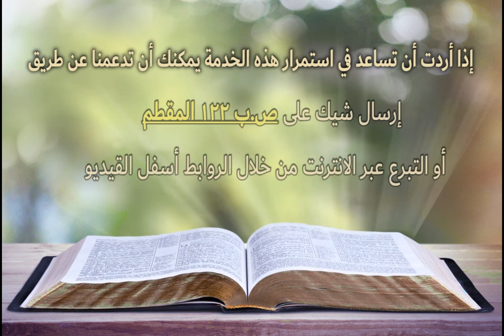اختبار قوة القيامة من الأموات - خبزنا اليومي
مهما كان ضعفك، ما يزال يوجد لك رجاء في بلوغ القيامة، فلنخرج من قبضة الموت ونغلب بقوة الحياة التي فاضت من المسيح ونمتلأ بالفرح والشفاء ومجد الله.